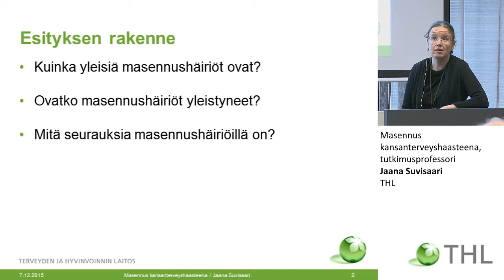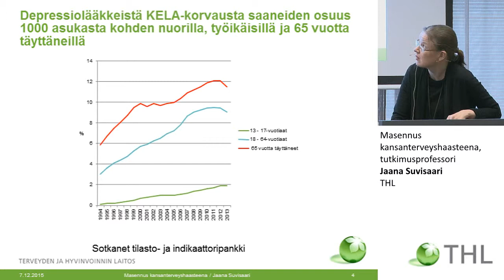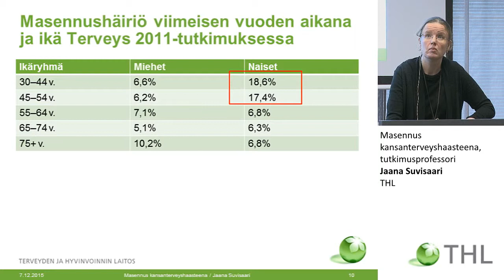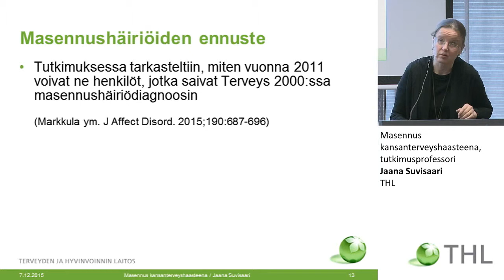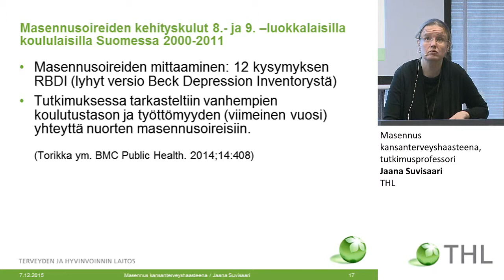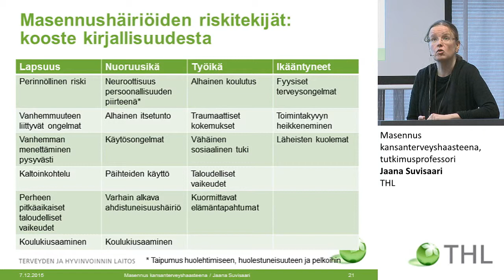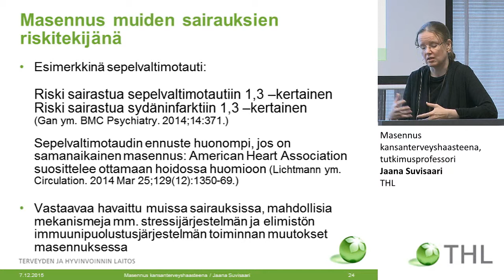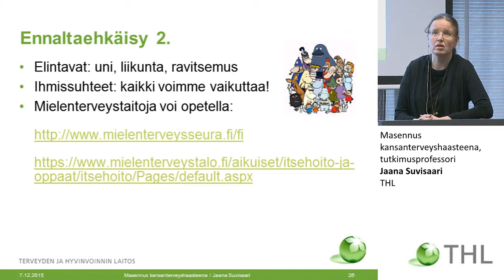Masennus kansanterveyshaasteena, tutkimusprofessori Jaana Suvisaari, THL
Kansanterveyspäivä 2015